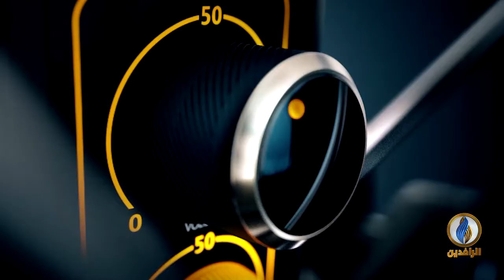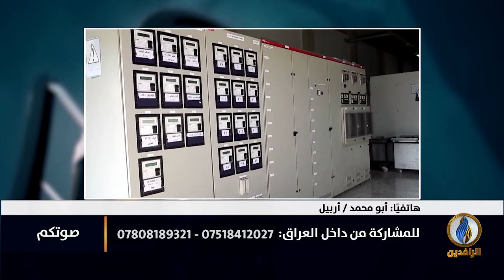صوتكم | عراقيون يسخرون من تصريحات هادي العامري ويصفون الوضع بالمزري